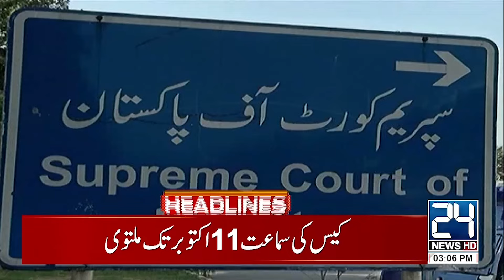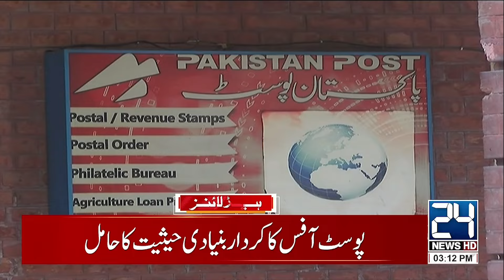Big News For Pakistan - Karachi Blast - Airport Incident - 3pm News Headlines - 24 News HD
24 News HD Is One Of The Leading News Channels Of Pakistan Bringing You The Latest Current Affairs From Pakistan And Around The World.  Live National Assembly ,Senate Session And Current Affairs.